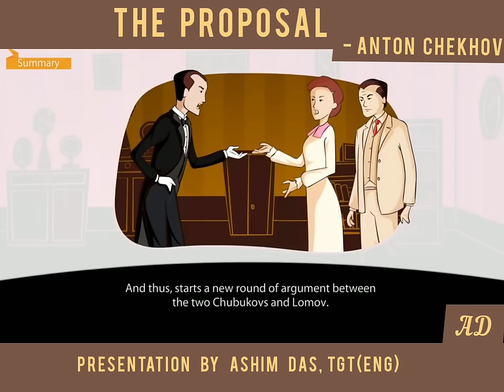The Proposal By Anton Chekhov - (First Flight - X)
The Proposal is a one-act play that begins with a young man, Lomov presenting a marriage proposal to his neighbour’s daughter. Before he could actually convey it to the girl, they enter into an argument about Oxen Meadows. Chubukov, the lady’s father also joins the heated discussion. After they end this, they enter into another argument about their dogs and which one is better than the other. In the midst of all this, proposal gets forgotten until Lomov falls off due to his palpitations and Chubukov instantly puts her daughter’s hands in Lomov’s. Unfortunately, the quarrelling still continues.